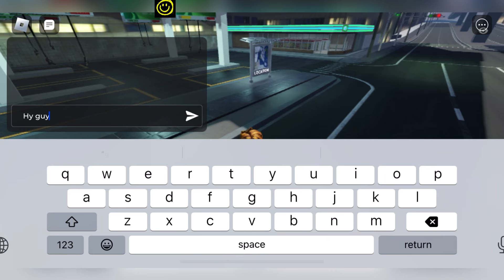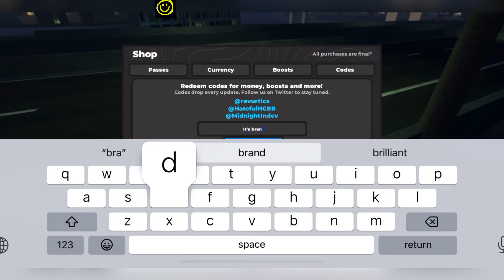🌺 Update 🌺 MIDNIGHT CHASERS CODES - CODES FOR ROBLOX MIDNIGHT CHASERS 2024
Welcome Guys

Discover the latest and most coveted redeemable codes in the thrilling Roblox game Midnight Chasers! Dive into the world of Midnight Chasers: Highway Racing with our comprehensive guide to redeemable codes, designed to enhance your gameplay experience.
Thanks